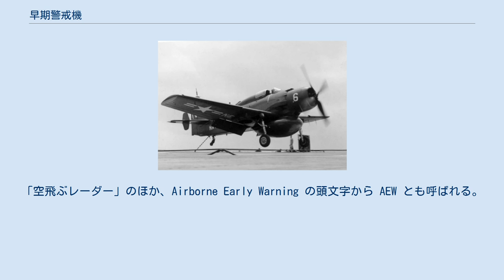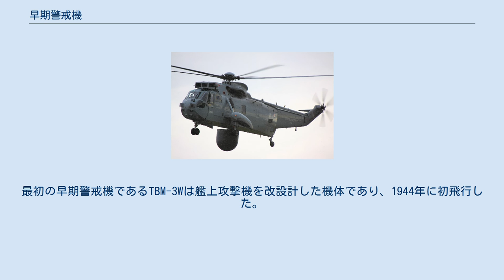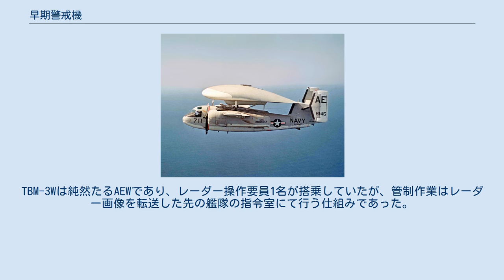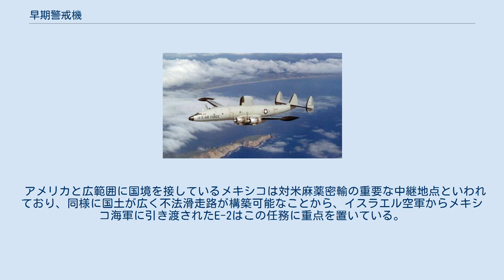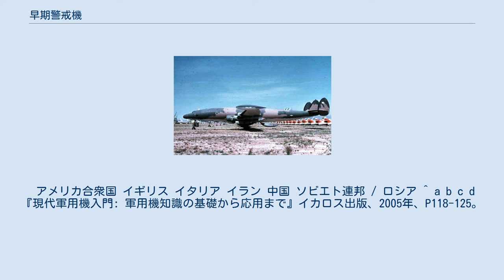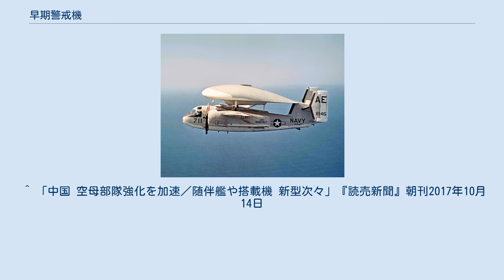早期警戒機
E-2C ホークアイ 早期警戒機（そうきけいかいき）とは、レーダーを装備し、敵・味方の航空機等の空中目標を探知・警戒する航空機（軍用機）のこと。
「空飛ぶレーダー」のほか、Airborne Early Warning の頭文字から AEW とも呼ばれる。
AWACS（早期警戒管制機）と同様の任務につけられるが、その区分は明瞭ではなく、一般的には乗員が多く、管制処理能力がより高いものがAWACSと呼ばれる。
 早期警戒機は、上空から監視を行うため、特に地上や艦載のレーダーでは水平線の影になり探知不能となる低空飛行の目標について遠距離から発見することに優れている。
また、敵地に侵攻する場合など、地上のレーダーの支援が受けられないときでも移動し、空中からそれを補うことができるなどの利点がある。
 E-1 トレイサー 機体の特徴として、監視用大型レーダーを搭載しており、PB-1WやEC-121ではこぶ状のレドーム、E-1やE-2では円盤状のレドームを用い、全周監視を行えるようなっている。
 早期警戒機は、第二次世界大戦中に艦船のレーダーで探知できない低空からの日本軍の特攻機の侵入を許した対策のために、アメリカ海軍が開発を開始している。
最初の早期警戒機であるTBM-3Wは艦上攻撃機を改設計した機体であり、1944年に初飛行した。
TBM-3Wは純然たるAEWであり、レーダー操作要員1名が搭乗していたが、管制作業はレーダー画像を転送した先の艦隊の指令室にて行う仕組みであった。
 変わった使い方としては、航空機や軽飛行機を用いた麻薬密輸に対する監視活動がある。
これは不法な離着陸地点の多いアメリカ大陸独特の任務で、レーダーによって麻薬密輸が疑われる航空機を捕捉し、地上及び艦艇に通報するものである。
アメリカ沿岸警備隊や国土安全保障省、税関などが専用の早期警戒機を保有する。
使われる早期警戒機としてはC-130、P-3など中古大型輸送/哨戒機にE-2 ホークアイのレーダーを搭載した廉価な改造機が使用されている。
 アメリカと広範囲に国境を接しているメキシコは対米麻薬密輸の重要な中継地点といわれており、同様に国土が広く不法滑走路が構築可能なことから、イスラエル空軍からメキシコ海軍に引き渡されたE-2はこの任務に重点を置いている。
 早期警戒ヘリコプターという概念は既に1950年代末には存在しており、アメリカ海軍が艦隊防衛用にHR2S-1Wを開発している。
しかしこの機体はローターの振動によるレーダーへの影響が排除できず、また固定翼機に比べると滞空時間などの性能で劣るという理由で不採用になってしまった。
 シーキング AEW 早期警戒ヘリコプターが見直されたのは、1982年のフォークランド紛争がきっかけであった。
イギリス海軍は1970年代後半から、従来の正規空母に代わってヘリコプターとSTOVL機ハリアーを運用する軽空母の運用を開始していたが、これによって正規空母で運用していた早期警戒機ガネットが運用できなくなったため、本紛争においてアルゼンチン空軍機の低空攻撃を許した。
この教訓から急遽対潜ヘリコプターであるシーキングを早期警戒機に改造する運びとなり、CTOL固定翼機を運用できない軽空母で運用できる唯一の早期警戒機としてイギリス以外にも採用された。
 2021年現在、イギリスでは後継としてマーリンを早期警戒機に改修するクロウズネスト計画を進めている。
また、インドにはティルトローター機のV-22オスプレイを早期警戒機に改修するEV-22が提案されている。
 アメリカ合衆国 イギリス イタリア イラン 中国 ソビエト連邦 / ロシア ^ a b c d 『現代軍用機入門: 軍用機知識の基礎から応用まで』イカロス出版、2005年、P118-125。
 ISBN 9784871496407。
 ^ a b “Airborne Early Warning”. globalsecurity. 2017年11月23日閲覧。
 ^ 『航空ファン イラストレイデッドNo73『第二次大戦米海軍機全集』』文林堂、1993年、P83。
 ^ 「中国 空母部隊強化を加速／随伴艦や搭載機 新型次々」『読売新聞』朝刊2017年10月14日